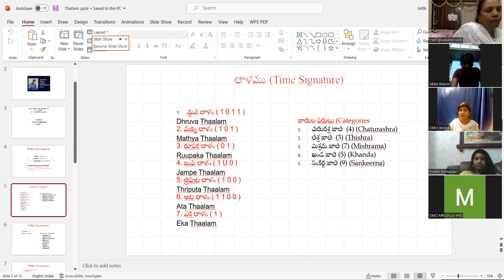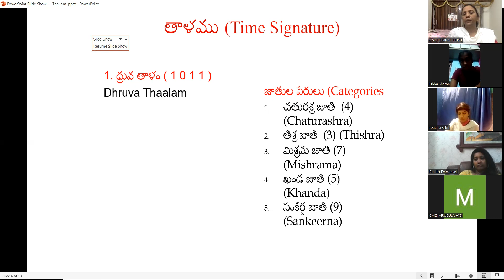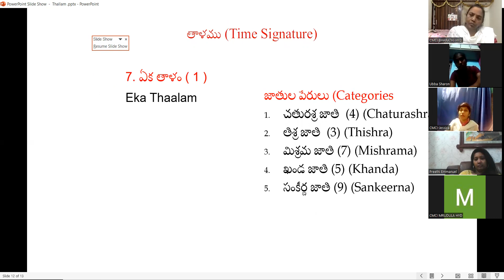26-01-23 CHRISTIAN MUSIC COLLEGE INTERNATIONAL-ELDERS ONLINE VOCAL CLASS -LESSON - 4 Dr. K. Maharshi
After finishing 1000 days of continuous classes, from April, 14th 2020 to January, 9th, 2023, CMCI Conducts Vocal Classes for ELDERS twice a week, every Tuesday and Thursday from 9.00 pm to 10.00 pm. Syllabus Revision